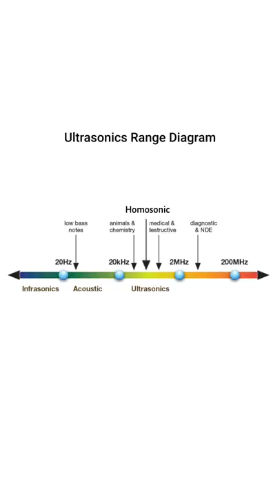Science explains the gay voice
Why do gay guys talk like that? Why do gay guys talk gay? Here's a video backed by real science that you can show to your bullies.